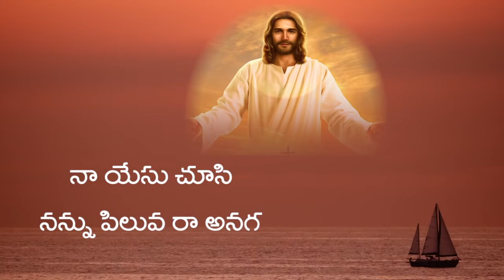సాగింది సాగింది బ్రతుకై ఓ నావ || Saagindhi Saagindhi || Telugu Christian Song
Come, Join.. Let’s Sing and Praise the Almighty.

This Song Credits to the Original Lyricist , Composers & Artists.

Be glorified the mighty name of JESUS.. Amen..